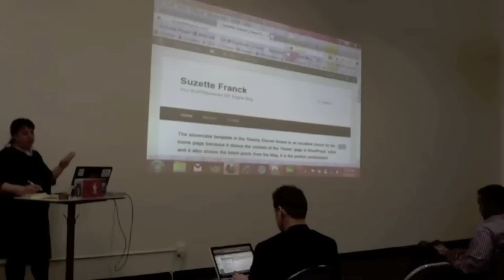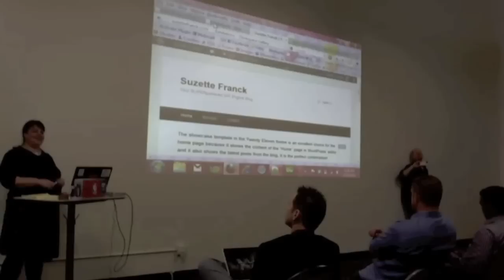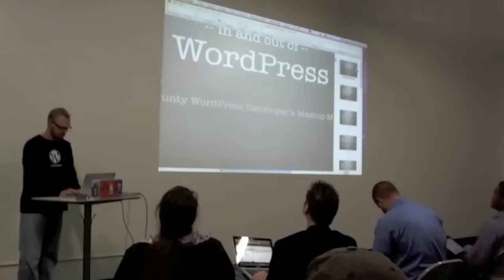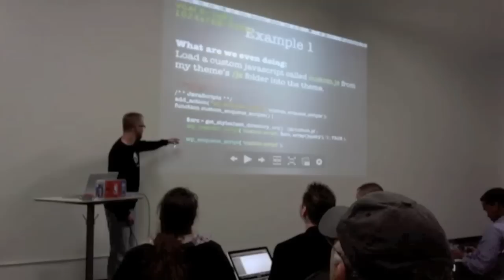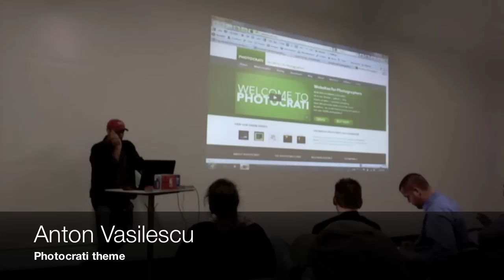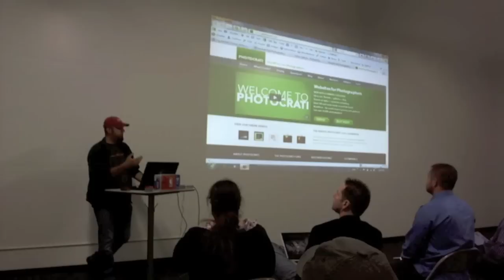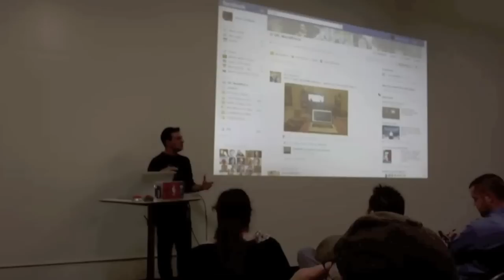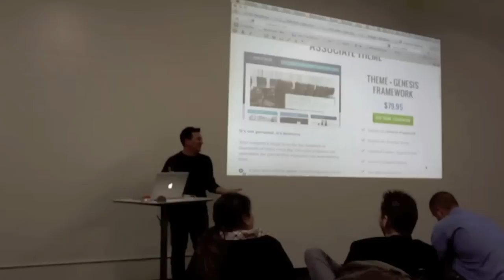OC WordPress Developers Meetup - March 12 2012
OC WordPress Meetup at Zeek Interactive in Huntington Beach CA

• Advanced Custom Fields Plugin ( Suzette Franck )
• How to setup theme options ( Gregg Franklin )
• JavaScript in WordPress ( Jeffrey Zinn )
• Photocrati theme ( Anton Vasilescu )

Presentation notes:

Advanced Custom Fields Plugin by Elliot Condon, 5 stars, 270 ratings
Suzette Franck

Works well with custom post types, allowing you to create and use custom fields.
Settings are not necessary, but useful for add-ons(?) to this plugin

How to Setup Theme Options
Gregg Franklin

Desktop Server - uses XAMP, but specifically for WordPress. Sets up the database, and much, much more than MAMP or XAMP alone. Use instead of XAMP or MAMP.
Slighty Modded Options Framework or SMOF is an Options Framework for WordPress theme developers. It was heavily built on helgatheviking's KIA Options Framework, which was forked from the original Options Framework by Devin Price. Some of the ideas and aesthetics improvements were borrowed from the Options Tree.
The main objective of the SMOF is to offer modern-looking, features rich Options Framework for theme developers.

Javascript in WordPress
Jeffrey Zinn
Register and enqueue scripts

Photocrati Theme
Anton Vasilescu
Themes for Photographers